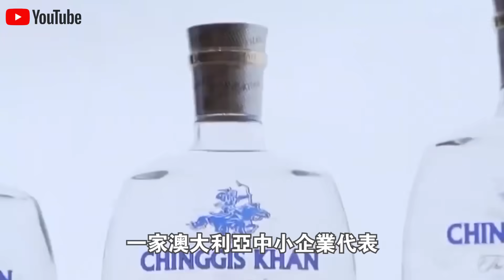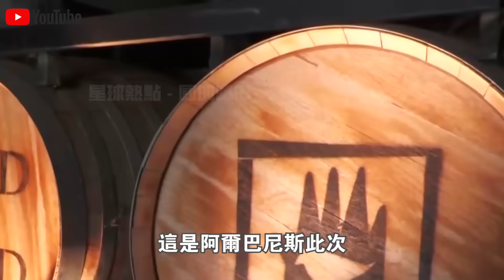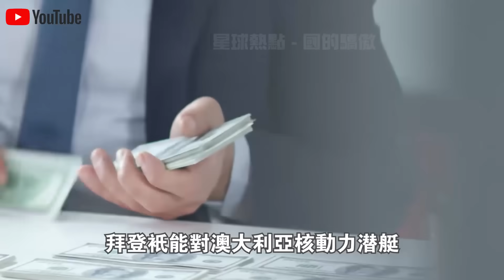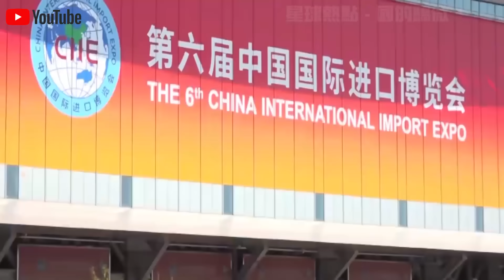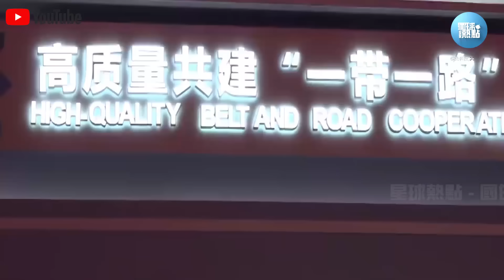3400家參展商齊聚上海，盛贊中國！澳大利亞總理進博會現場“推銷”視頻火了！我們絕不能與中國脫鉤！美國急了？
1.時速350km，40分鐘跨越整個印尼！“雅萬高鐵”通車視頻火遍全球！現場20萬人守候，超100萬人預約乘坐，日本酸了？
2.3000亩盐碱地一夜建成“海水养殖基地”？外媒记者实地探访新疆，被眼前一幕惊呆了！中国将永久废除日本海产品？
3.免費預約乘坐，48小時100萬人報名！“雅萬高鐵”首批乘客評價火遍全球！現場千人與高鐵列車合照留念，太感人了！
4.“遙遙領先”！華為發佈會“問界M7”正式上市，預售25.8萬，12小時訂單破1.5萬！與Mate60互聯，蘋果急了？
5.預售訂單7天突破3.2萬輛！成都車展最火10大“國產新車”公布！歐美車企感嘆：第一名實至名歸！
6.德國慕尼黑車展曝光驚人一幕！比亞迪反客為主，新車“海豹U”一上市就賣瘋了！德國人排隊交錢？太解氣了！
7.“雅萬高鐵”正式通車第3天，大量中國基建施工視頻火遍全網！下一秒，日本印度急了？
8.銷量激增170%，佔領全球80%市場！中國製造“咖啡機”征服中東土豪，一杯現磨咖啡只需45秒！美國急了：裡面有監聽裝置？
9.“雅萬高鐵”通車僅僅一週，東南亞各國真實評價火遍全網！泰國率先出手，中泰鐵路將提前通車？
10.華為Mate60上市第一天就賣瘋了！5999元起，1小時訂單破500萬！美國嘲笑：全是庫存芯片？拆開後傻眼了！

👇👇👇本期節目內容包括👇👇👇
🔥0:00 新聞速覽
🔥0:57 澳總理盛讚中國
🔥3:37 中澳貿易日益增長

本頻道製作的所有視頻都是為了向觀眾傳遞有趣的社會時事新聞，絕對符合平台的使用政策。